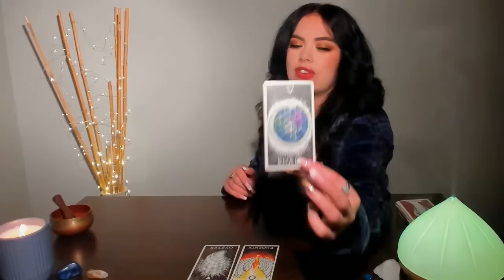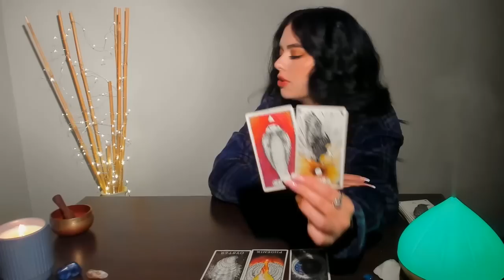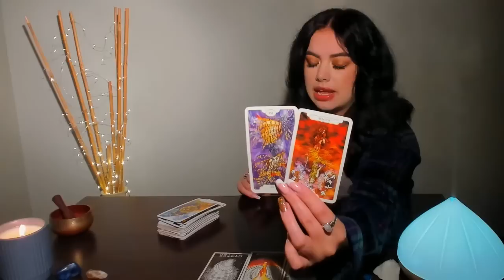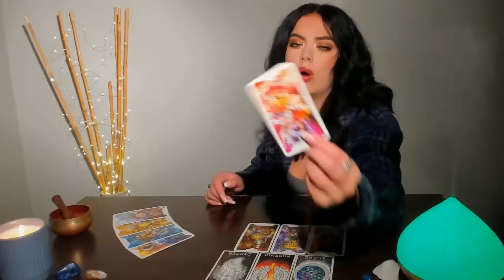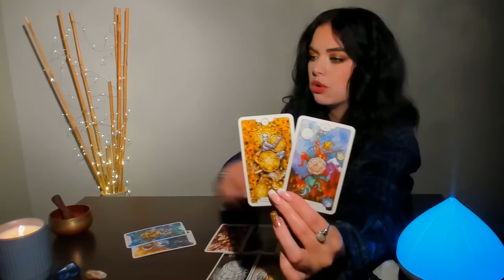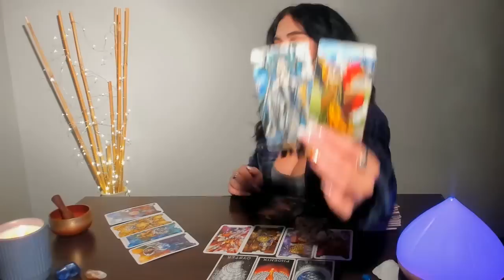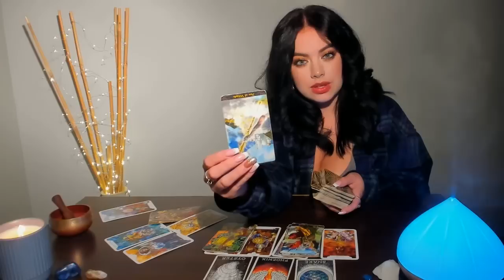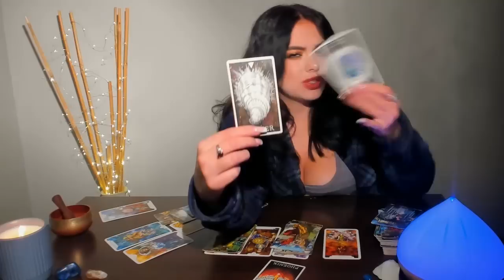♐SAGITTARIUS - "A WARNING/HEADS UP" - YOU'LL NEVER BELIEVE WHATS ON THE OTHER SIDE OF THIS DOOR!